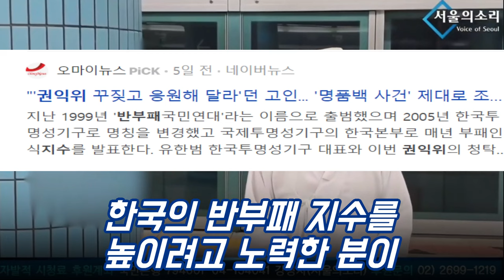초심, 지하철역에서도...!